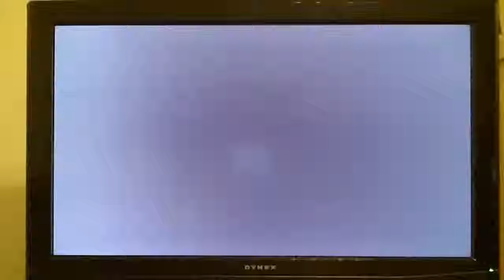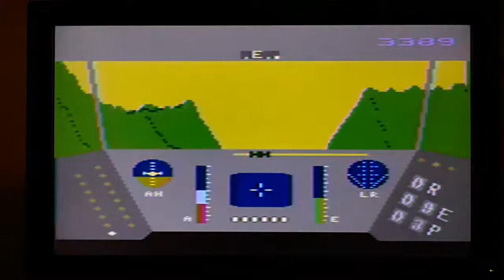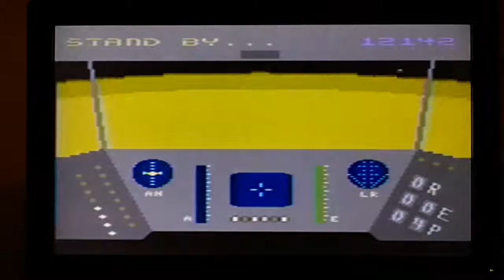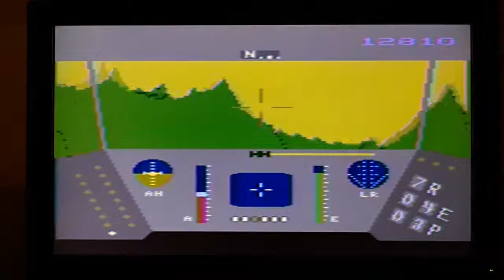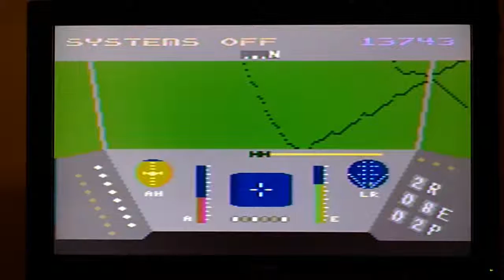Atari home computer game Rescue on Fractalus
As played on the Atari 800 XL computer system